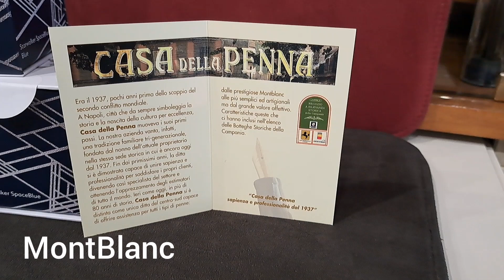Montblanc inchiostro starwalker spaceblue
👉Ispirato alle meraviglie della galassia